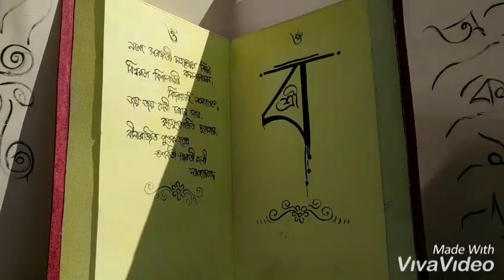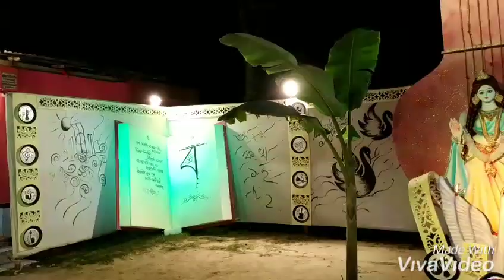SARASWATI PUJA |সরস্বতী পূজা |FARIDPUR SARASWATI PUJA | Monmoy Saha